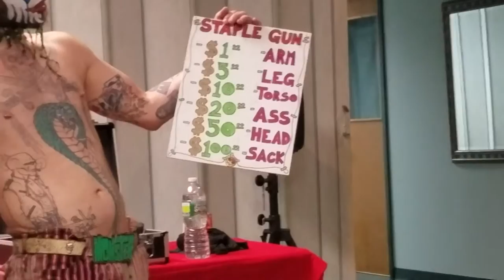Lenn Oddity LIVE at Infinity Con NY 2016 (Day 1)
Lenn Oddity makes his regular appearance at the New York Infinity Con and preforms his fully interactive comedy sideshow